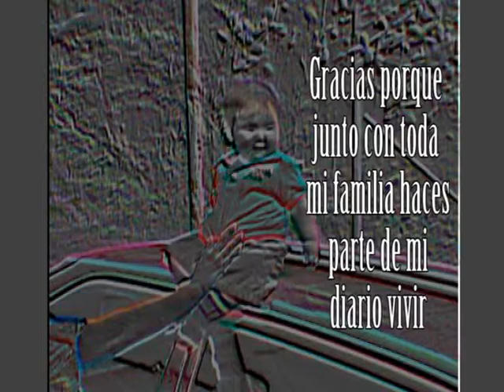Juanma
Para Mi Madrina